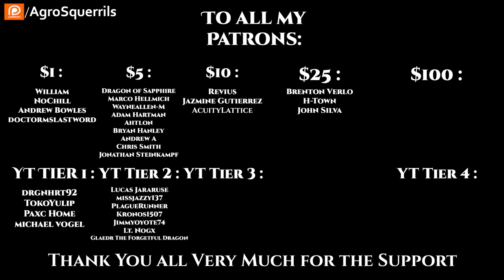r/HFY TFOS# 647 - Allies beyond & The Bottleneck & The Warning (HFY Sci-Fi Reddit Stories)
{TimeStamps}
00:00 Intro
00:30 Allies beyond
08:03 The Bottleneck
16:52 The Warning
Check Out the Podcasts!
Socials
Parler            : @Agrosquerrils
Lbry               : @AgroSquerrilNarrates